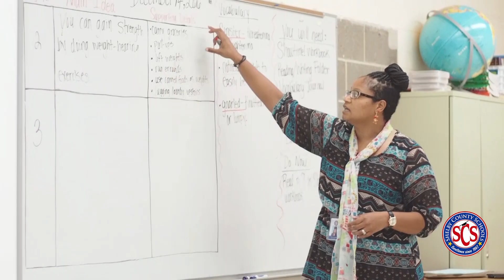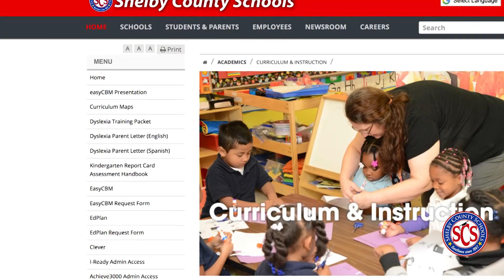Curriculum and Instruction Update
Chief of Schools Dr. Angela Whitelaw and Dir. of Curriculum and Instruction Pamela Harris-Giles offer an update ahead of the new school year, including the latest on Science textbooks.